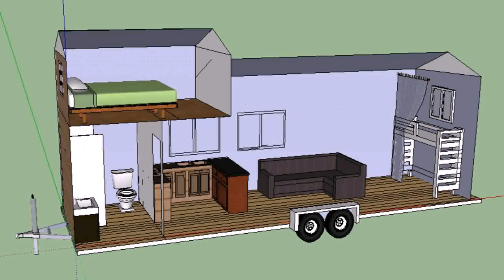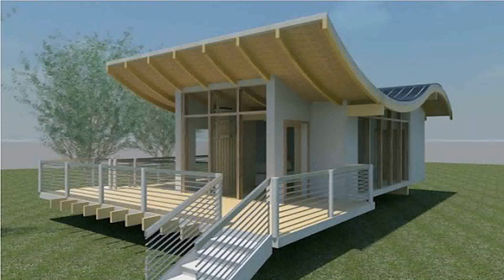Tiny House Builders Modern Design